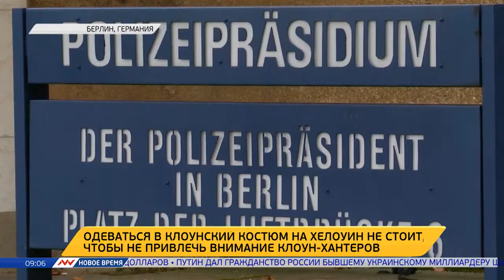Новое время, 28 октября 2016г, 09:00